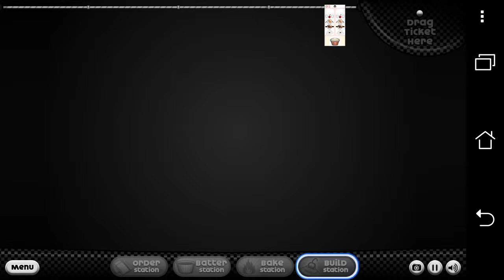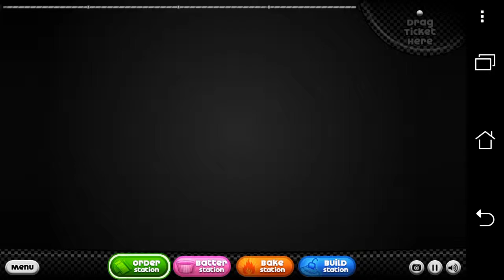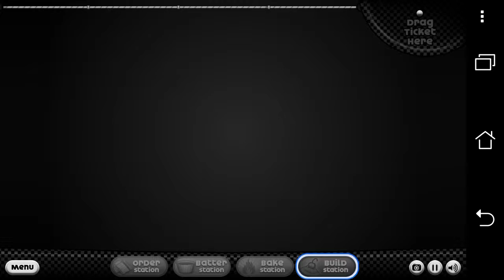Papa's Cupcakeria HD Part#6 - Day 13, 14, 15.